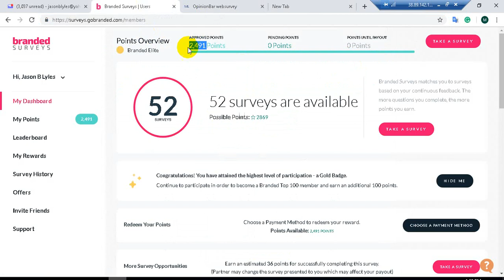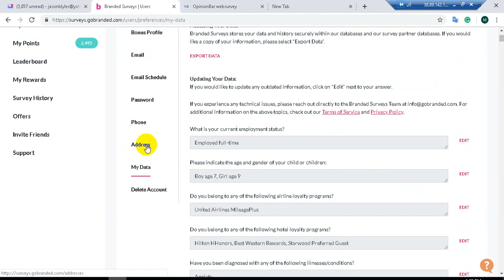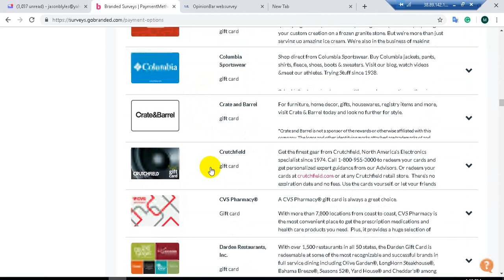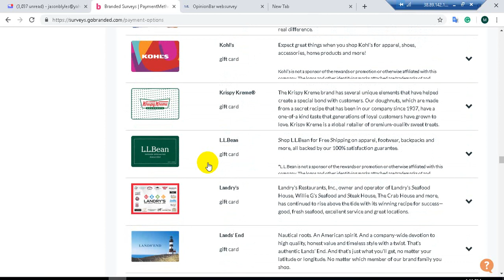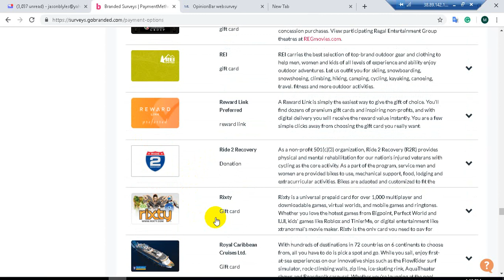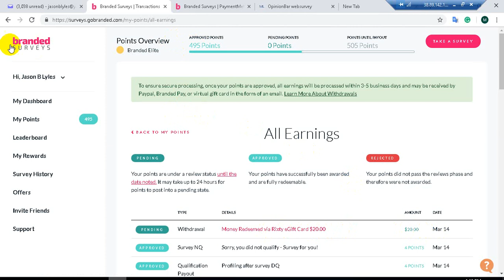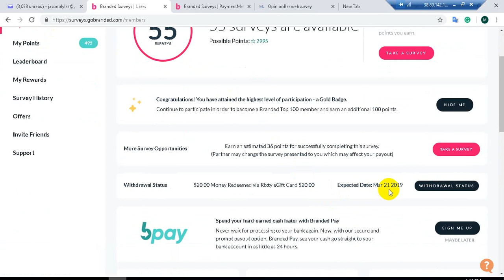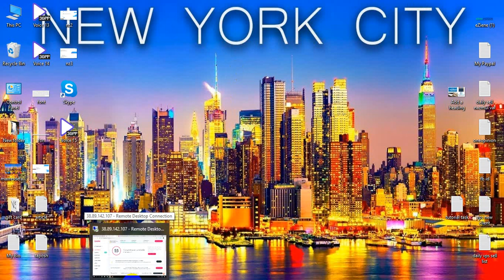Top Survey site At Present| Make money with Branded Surveys | USA Online Survey Jobs Live Redeem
another link for surveying
video no 1: